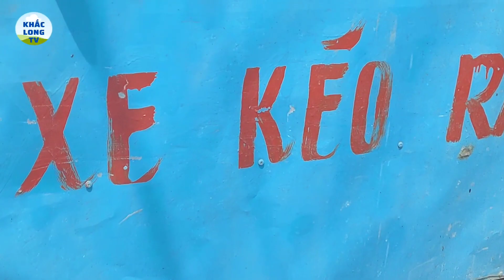Chú Gửi cùng chiếc xe tự chế cũ kĩ kéo theo thùng rác “lưu động” để thu gom rác thải nhiều năm qua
Chúng ta cho đi cũng như ta gởi tiền vào ngân hàng vậy đó. Ngân hàng ở đây là ngân hàng “nhân quả”, rất an toàn, bảo đảm, để rồi một ngày nào đó khi hữu sự cần đến sẽ chiêu cảm đầy đủ những điều kiện thuận lợi, thành tựu mọi việc.
" Cho đi để nhận lại sự thanh thản trong cuộc đời "
     Kênh " Khắc Long TV"  là kênh chia sẻ những video đời thực hàng ngày, hàng giờ nhất. Là nơi chia sẻ những mảnh đời bất hạnh, những hoàn cảnh khó khăn cần được giúp đỡ của cộng đồng.
     🏪 Nơi đâu đó quý vị có thấy một hoàn cảnh khó khăn, không được may mắn trong cuộc sống cần sự hỗ trợ thì quý vị ghi rõ địa chỉ, hình ảnh và video gửi qua :
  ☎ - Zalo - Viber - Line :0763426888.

      Hy Vọng kênh “ Khắc Long TV” sẽ kết nối để hỗ trợ giúp đỡ được phần nào cho quý vị vượt qua khó khăn, bệnh tật.
     Mong mọi người ủng hộ kênh bằng cách bấm vào nút "Đăng kí" và cho kênh xin một like quý vị nhé.
     " Khắc Long TV" xin cảm ơn quý vị rất nhiều !
      Hãy xem hết clip, để lại câu hỏi/ comment và bấm nút chia sẻ về Facebook cho mọi người cùng xem.
   💝💝💝 Các bạn yêu thích, ủng hộ kênh " Khắc Long TV" hãy bấm đắng kí ngay : 👇👇👇

©️ Copyright by " Khắc Long TV" 👉🏿 do not Reup video.